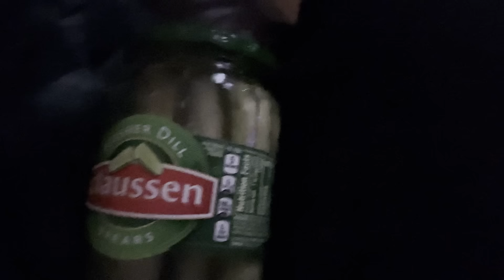Son, What's Sleep Paralysis?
fnaf ambience